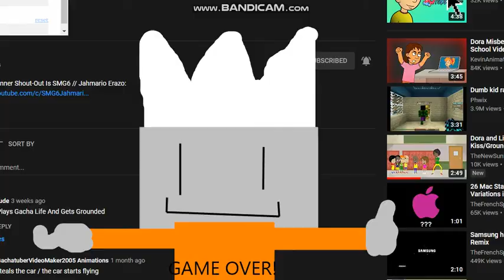CyanAnimate 2020 Edition (SMD Russian Bootleg) Continue And Game Over Screens